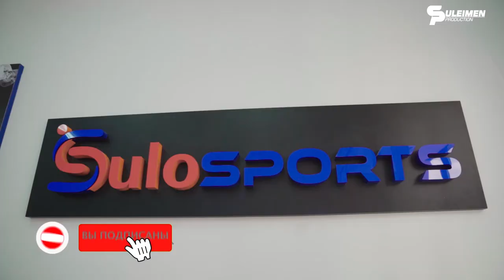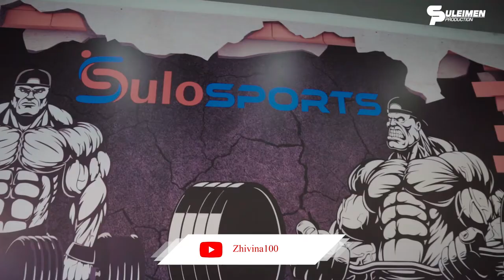Открытие в селе Акшукур многопрофильного спортивного комплекса - "Сулеймен".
Торжественная церемония открытия прошла с участием ограниченного количества человек, со строгим соблюдением санитарных требований. Аким области С. Трумов поздравил сельчан с весенним праздником и пожелал успехов в работе сотрудники спортивного комплекса.

1 мая для каждого казахстанца это праздник любви и верности к родной земле. Праздник, который олицетворяет на гражданский долг и общенациональное согласие. В этот знаменательный день в селе Акшукур открывается спортивный комплекс последнего поколения. Глава государства К. Токаев отметил, что развитие массового спорта среди граждан всех возрастов является важнейшей задачей государства: "Развитие физической культуры должно стать устойчивой пирамидой, которая выведет на вершину наших будущих чемпионов.

В этом направлении на территории Мангистауской области ведется большая работа. Для жителей, как городов, так и сел созданы все условия занятия спортом бесплатно. В одном Тупкараганском районе имеется 14 открытых спортивных площадок, 5 футбольных полей, 5 площадок с уличными тренажерами. Все они полностью укомплектованы спортивным инвентарем.

За 30 лет независимости благодаря единству нашего народа, государству удалось достичь больших высот. Все это - плоды Независимости", - сказал С. Трумов.

В Тупкараганском районе имеется 4 крытых спортивных комплекса. Еще три сдадут в этом году. Третий комплекс будет введен в эксплуатацию за счет бюджета в том же селе.